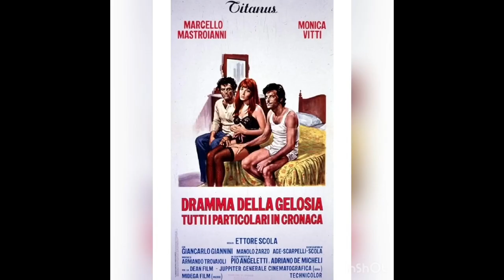La protagonista: Nerina Montagnani 🎬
Oggi celebriamo l’anniversario di nascita di un’attrice che debuttò al cinema a 70 anni, ma seppe farsi valere fino alla fine della sua vita come autentica e gradevole caratterista della Commedia all’Italiana, con partecipazioni di rilievo a commedie di spessore o popolari.

Una clip per scoprire il meglio della sua carriera! ❤️